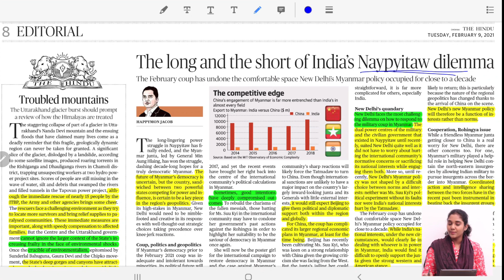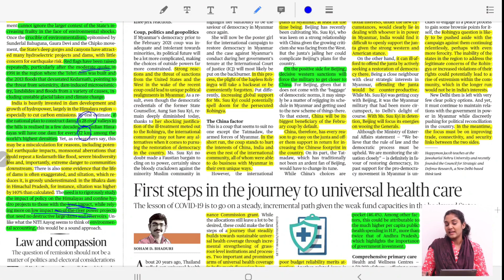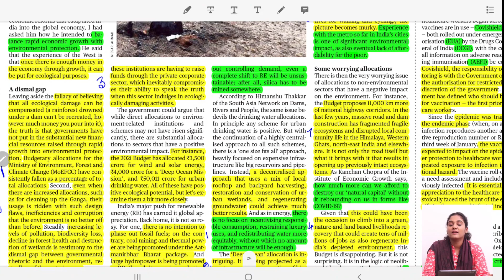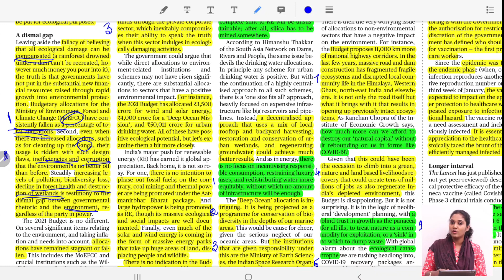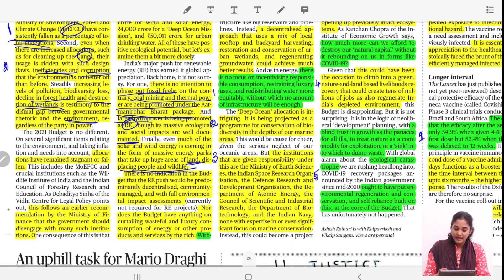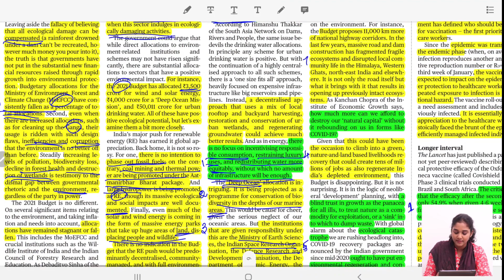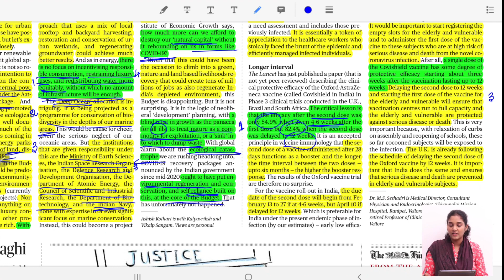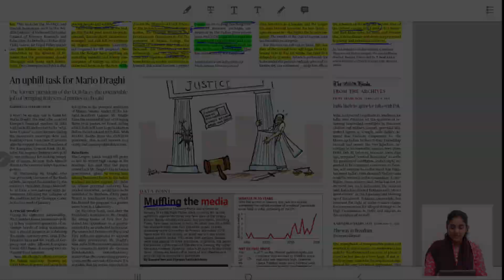09 Feb 2021 | News CRUNCH | Comprehensive Editorial Analysis | by IASBYHEART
Dear Aspirants,
This detailed editorial analysis is one of our three initiatives to simplify your Daily Newspaper reading and help save you precious time during your preparation. Special focus is given to topics of prime importance that shall help in competitive exam preparation.

Join UPSC GS SUPER40 COURSE
(PRELIMS + MAINS + INTERVIEW)
COURSE VALID TILL 2022

Follow us on:
ias_byheart
IASBYHEART ACADEMY